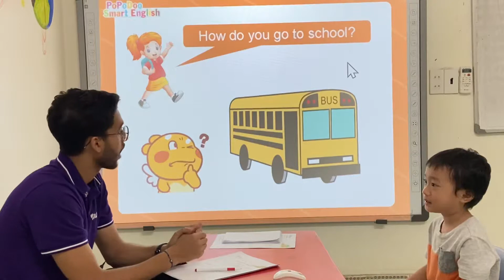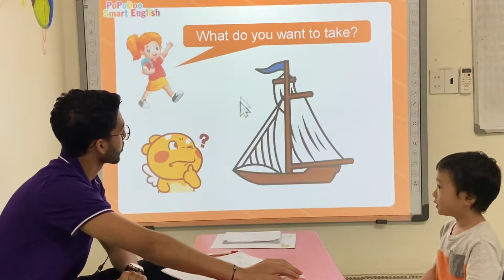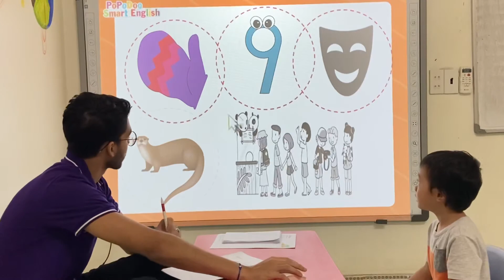PSE D3- James- Bedo 1